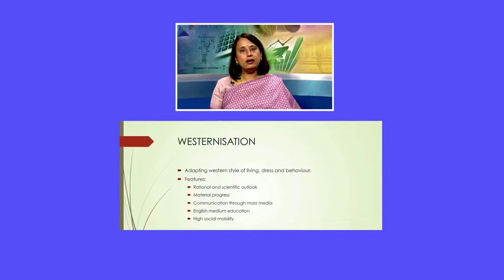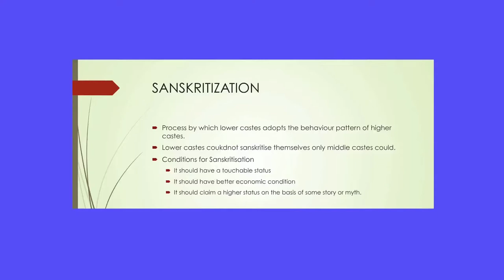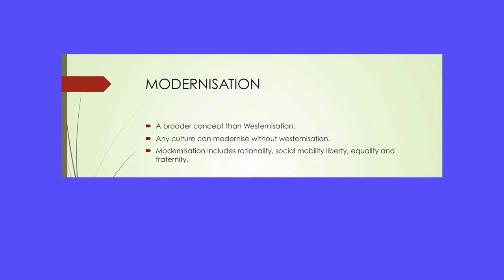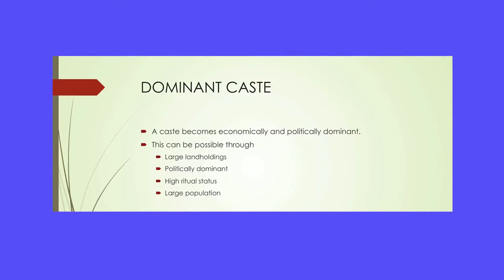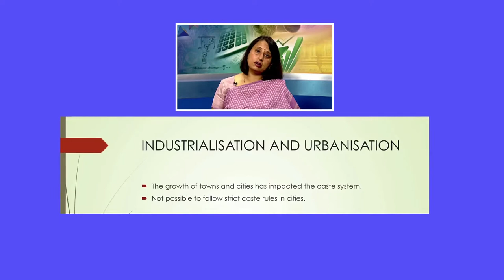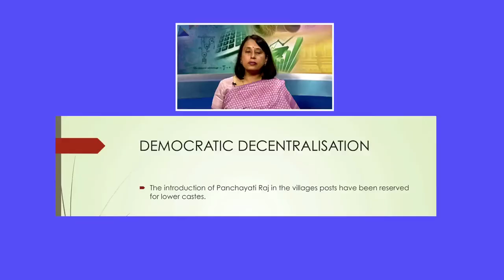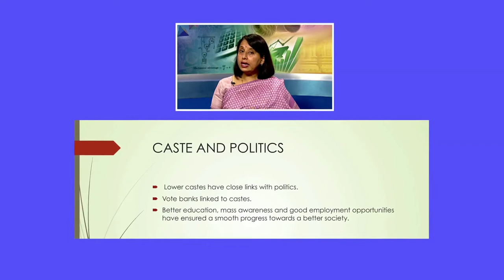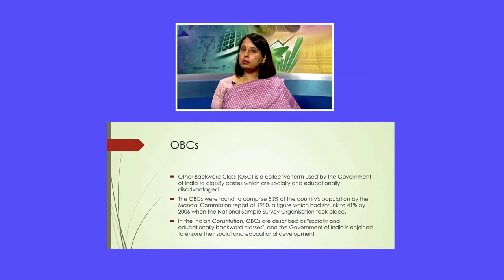L - 27 :CHANGE IN CASTE SYSTEM Part - 2